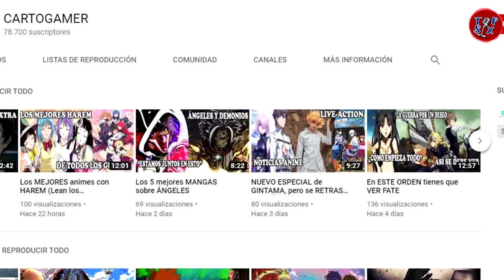Se confirmar el noviazgo de JACOB ELORDI y KAIA GERBER